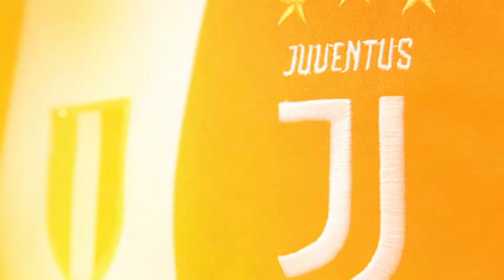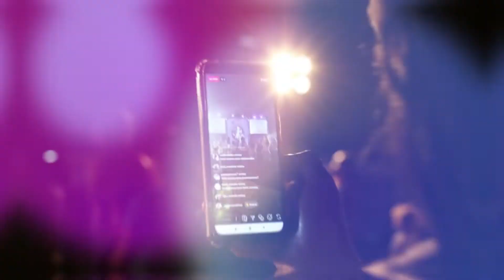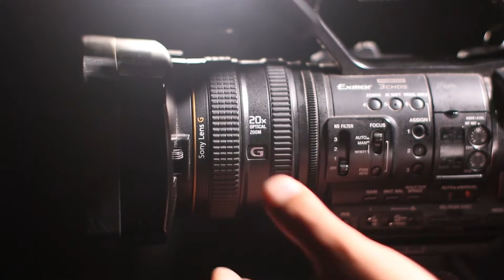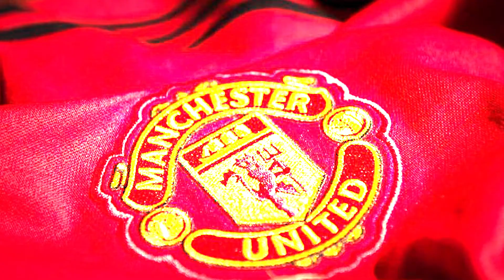Why Manchester United Fans CAN’T STAND Paul Pogba!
Paul Pogba is one of the strongest most powerful figures in world football today, but the majority of Manchester United fans was happy to see the back of him. Here is Why Manchester United Fans HATE Paul Pogba.